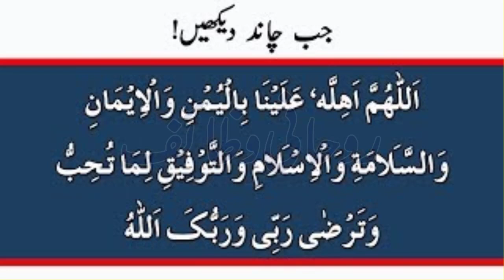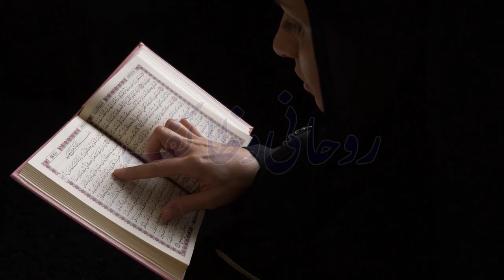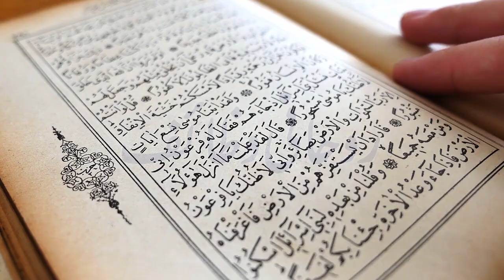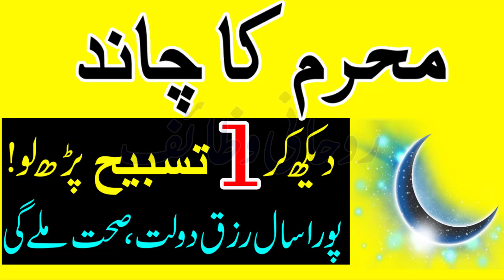Muharram Ke Chand 2022 Ka Wazifa | Muharram Ka Chand Dekh Kar 1 Tasbih Parho | Pora Saal Rizq Mile